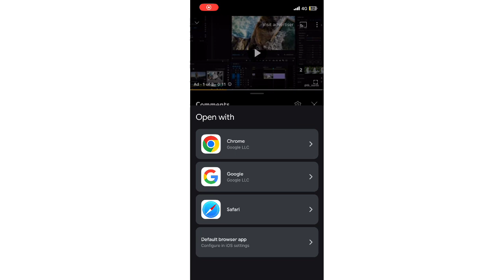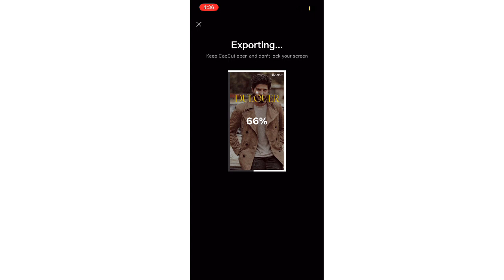Insta trending reels | Instagram trending reel video editing | Texture video editing | Insta Trendig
Hi All...

Mobile Stand SncD7S

Mallueditographer

©️ Mallu Editographer